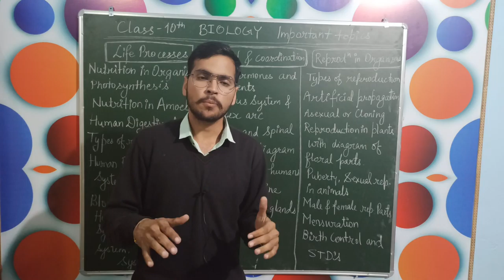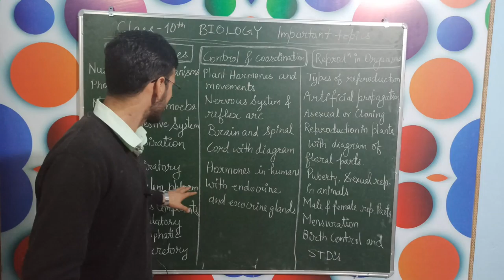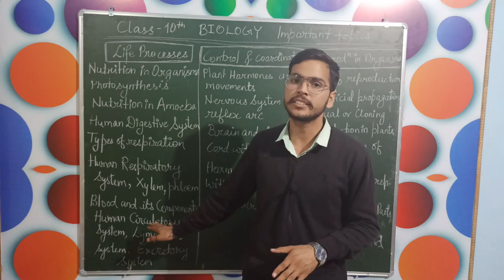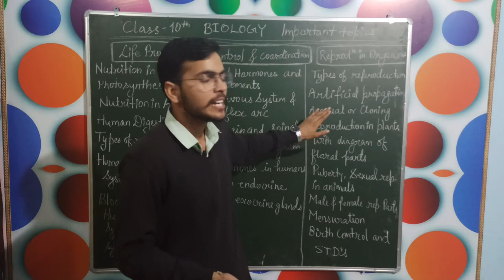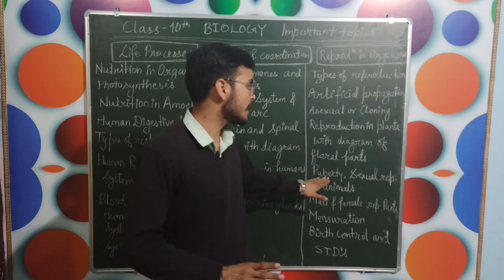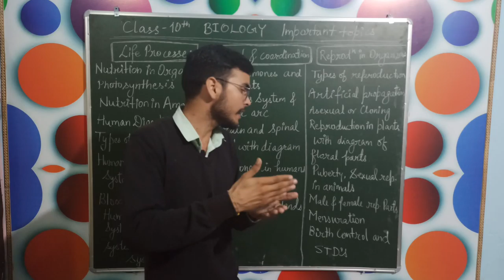CBSE Chapter-wise IMPORTANT topics of 10th BIOLOGY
Most Important Topics of Class-10 Biology